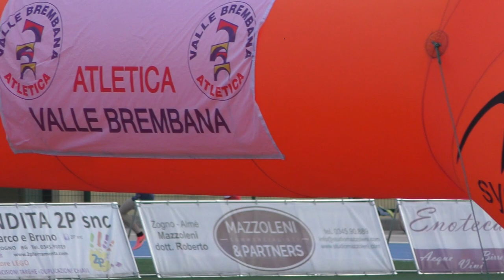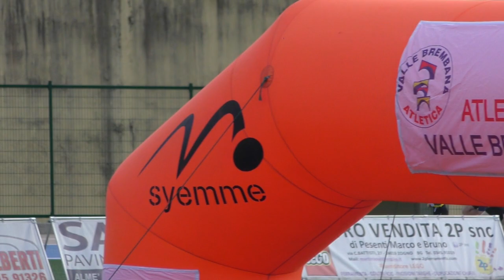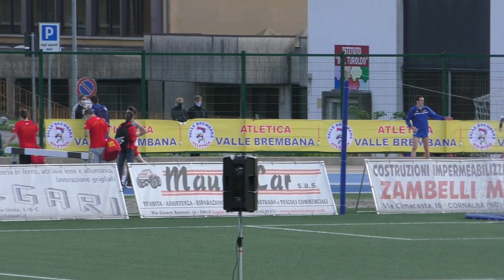1500 Uomini Serie 4 Silver Meeting Lombardia Zogno 26 05 2021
1 125 LOSMA Tommaso 2004 AM BG223 ATL. VALLE BREMBANA 4:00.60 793
2 53 BENZONI Stefano 2004 AM BG353 POOL SOC.ATL.ALTA VALSERIANA 4:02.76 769
3 74 TAGLIAFERRI Manuel 1998 SM CO208 ATL. LECCO-COLOMBO COSTRUZ. 4:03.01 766
4 89 ROPELATO Francesco 2005 AM TN109 U.S. QUERCIA TRENTINGRANA 4:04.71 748
5 41 CITTADINI Loris 2004 AM BS319 ATL. RODENGO SAIANO MICO 4:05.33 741
6 38 MOROSINI Nicola 2005 AM BG228 U.S. ROGNO 4:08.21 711
7 28 RAINERI Francesco 2005 AM CO824 UNIONE SPORTIVA DERVIESE A.S.D 4:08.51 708
8 54 CAFARELLI Lorenzo 2005 AM BS319 ATL. RODENGO SAIANO MICO 4:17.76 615
9 122 CREMASCHINI Giovanni 2005 AM BG003 ATL. BERGAMO 1959 ORIOCENTER 4:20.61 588
  16 PEDRANA Stefano 2002 JM BG135 G. ALPINISTICO VERTOVESE DNF